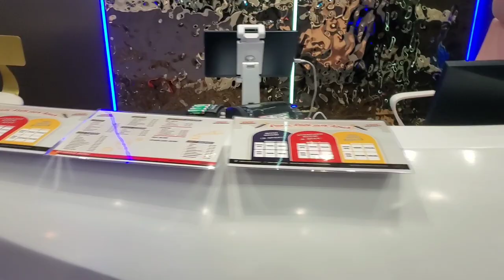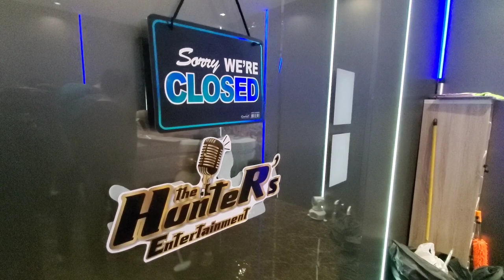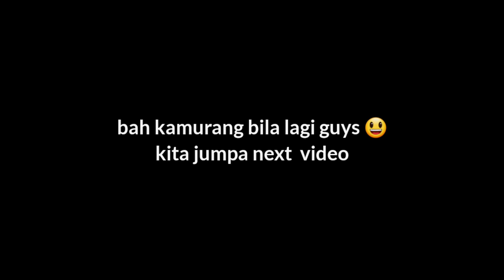Mansau Di kbox Baru | Vlog Ging Mansau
vlog ging mansau kali ini adalah melawat kbox yang baru saja di buka di keningau dalam pada itu kami di beri kesempatan untuk mencuba sound system dan microfone yang di pasang dalam room room kbox berkenaan apa yang kami rasakan dan daoat simpulkan bila masuk dalam kbox ini saksikan vlog ging mansau sampai habis tq guys jangan luoa follow fb page ging mansau juga ya